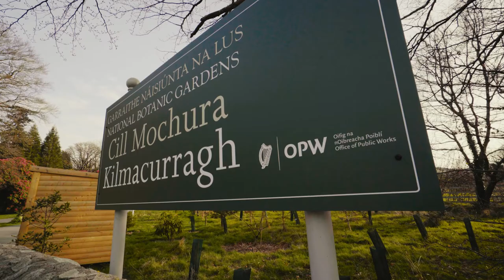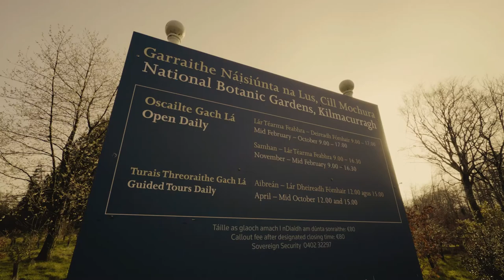Rhododendron Week Finale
Our last video story for Rhododendron Week 2021 is with Dr. Matthew Jebb, Director, National Botanic Gardens of Ireland, and Seamus O’Brien, Head Gardener, National Botanic Gardens of Ireland Kilmacurragh. Here they give a brief overview of the conservation purposes of the collections at Kilmacurragh and look to the future 🌺